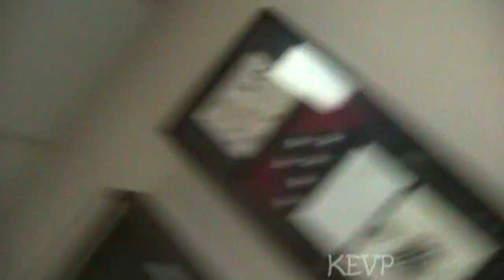A Day @ LCM 1-10/12